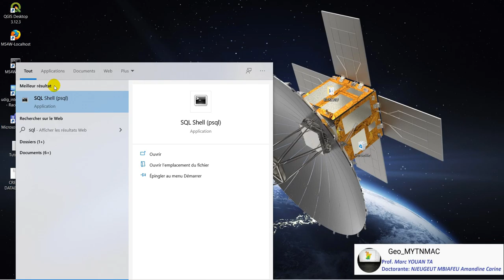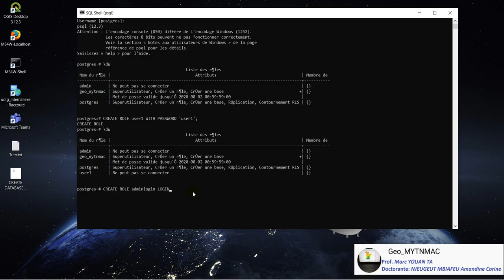[Geo_MYTNMAC] PSQL (02) Créer un utilisateur postgres et attribuer un role de connexion via SQLSHELL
Cette vidéo présente la procédure de création d'un compte utilisateur possédant le droit (privilèges / Role) de connexion dans PostgreSQL en utilisant l'exécuteur SQL SHELL (PSQL). L’environnement utilisé est Windows 10.